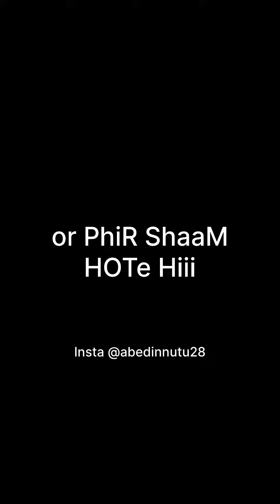Dono Ke Chahre Ek Jaise 🤣